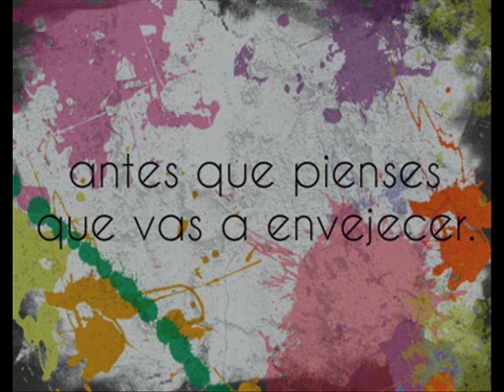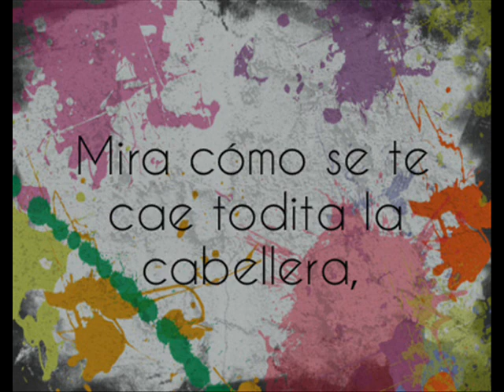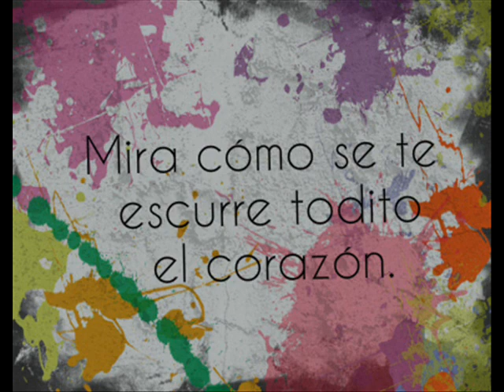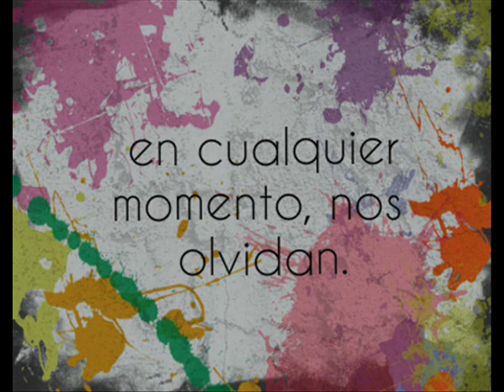Caifanes - La vida no es eterna letra